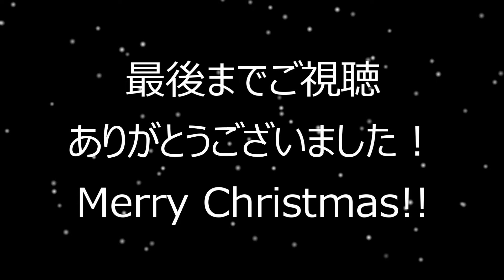(TAB有)山下達郎「クリスマス・イブ」Fingerstyle solo guitar By龍藏Ryuzo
(難易度Hard　※転調部分ナシならNormal)
クリスマスの定番、「クリスマス・イブ」ソロギターアレンジしました。
レギュラーチューニング、原曲キーではないです。僕は2カポで弾いてます。

(For foreigners)
・MMS

使用ギター Acoustic guitar/Maton